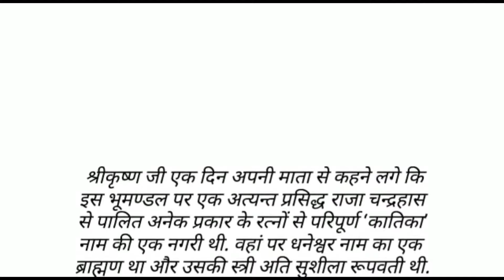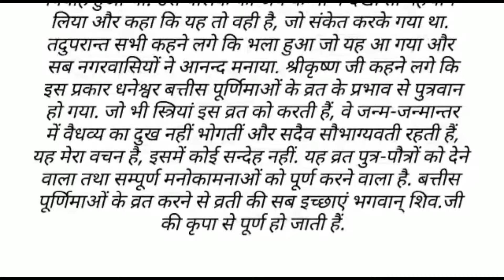पौष पूर्णिमा व्रत की पौराणिक कथा READ।पढ़ें और सुनें।पूर्णिमा व्रत।PAUSHA PURNIMA VRAT KATHA LYRICS